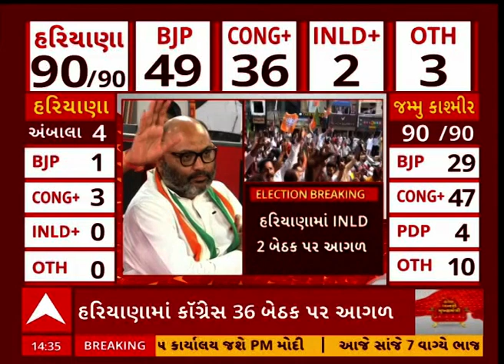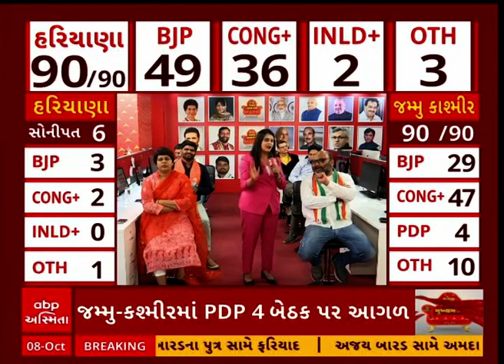Haryana Elections Result | કોંગ્રેસ હજુ પણ બહુમતી તરફ જતું હોવાનો Bhupinder Singh Hooda નો દાવો